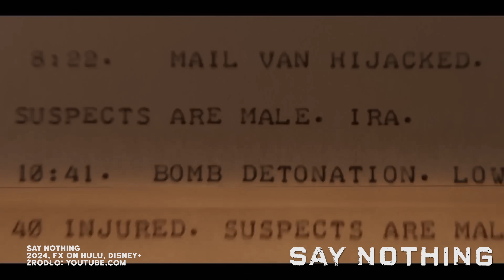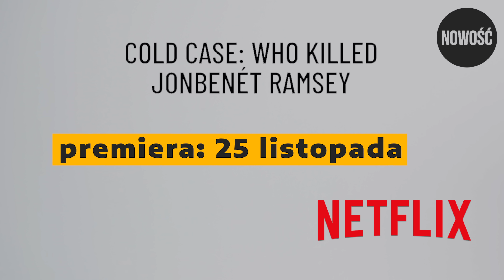10 premier i powrotów listopada 2024. Serialowy rozkład jazdy | BEZ SPOILERÓW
Seriale warte obejrzenia: listopad 2024. Jakie seriale będziecie oglądać w tym miesiącu? Piszcie w komentarzach.
LISTA PREMIER I POWROTÓW LISTOPADA 2024:
Lioness, sezon 2
Premiera 1 listopada, SkyShowtime

Rematch/ Rewanż, nowość, miniserial
Premiera 1 listopada, MAX

The Old Man/ Stary człowiek, sezon 2
Premiera 6 listopada, Disney+

Gangnam B-Side, nowość
Premiera 6 listopada, hulu

Outer Banks, sezon 4, część 2
Premiera 7 listopada, Netflix

Citadel: Honey Bunny, nowość
Premiera 7 listopada, Prime Video

Cada Minuto Cuenta, nowość
Premiera 8 listopada, Prime Video

Arcane, sezon 2
Premiera 9 listopada, Netflix

In Cold Water, nowość. miniserial doku
Premiera 12 listopada, Prime Video

Matki pingwinów, nowość
Premiera 13 listopada, Netflix

Bad Sisters, sezon 2
Premiera 13 listopada, Apple TV+

The Stanford Prison Experiment: Unlocking the Truth, nowość. miniserial doku
Premiera 13 listopada, hulu

The couple next door / Para z sąsiedztwa, nowość
Premiera 13 listopada, Canalplus Online

Cross, nowość
Premiera 14 listopada, Prime Video

Say Nothing, nowość
Premiera 14 listopada, hulu

Has Fallen, nowość, antologia
Premiera 14 listopada, Canalplus Online

Yellowstone, sezon 5, część 2
Premiera 14 listopada, SkyShowtime

Say Nothing/ Nic nie mów, nowość, miniserial
Premiera 14 listopada, Disney+

SILO, sezon 2
Premiera 15 listopada, Apple TV+

Cobra Kai, sezon 6, część 2
Premiera 15 listopada, Netflix

Dune: Prophecy/ Duna: Proroctwo, nowość
Premiera 18 listopada, MAX

Interior Chinatown, nowość
Premiera 19 listopada, hulu (US)

Landmen, nowość
Premiera 20 listopada, SkyShowtime

Cruel Intentions, nowość
Premiera 21 listopada, Prime Video

A Man On The Inside, nowość
Premiera 21 listopada, Netflix

The Empress/ Cesarzowa, sezon 2
Premiera 22 listopada, Netflix

Cold Case: Who Killed JonBenet Ramsey, nowość, miniserial doku
Premiera 25 listopada, Netflix

Get Millie Black, nowość
Premiera 25 listopada, MAX (US)

Beatles’64, miniserial doku
Premiera 29 listopada, Disney+

Gąska, nowość
Premiera 29 listopada, Prime Video

Action, nowość, miniserial doku
Premiera 30 listopada, SkyShowtime

0:00 intro
1:12 Arcane, sezon 2
2:01 Matki pingwinów
2:56 Yellowstone, sezon 5, część 2
3:56 Cross, nowość
4:46 Say Nothing (Nic nie mów)
5:39 Silo (Silos), sezon 2
6:28 Dune: Prophecy (Diuna: Proroctwo)
7:25 The Following Events Are Based on a Pack of Lies
8:13 Landman
9:02 Gąska
9:56 pozostałe premiery
10:41 outro